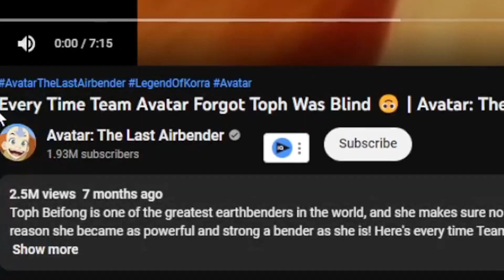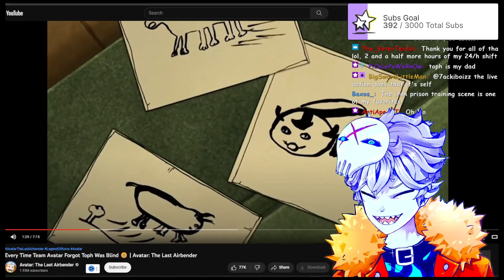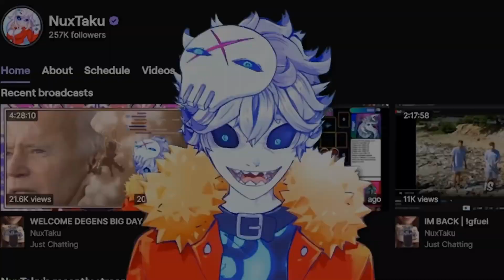Everyone Forgetting Toph is Blind from Avatar. I'm gonna get cancelled again.